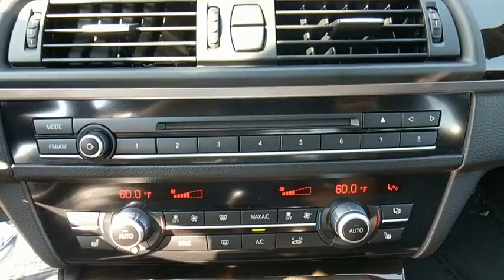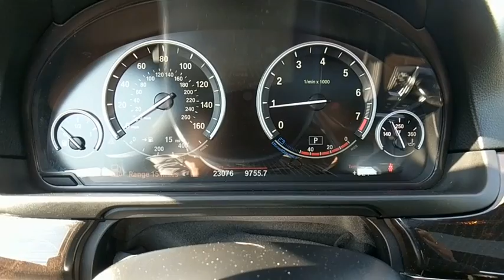2014 BMW 528i xDrive Baltimore, Owings Mills, Pikesville, Westminster, MD P0845RP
2014 BMW 528i xDrive

Northwest BMW
9702 Reisterstown Rd

BMW Certified, AWD, and Black w/Dakota Leather Upholstery. Cold Weather Package (Heated Front Seats, Heated Rear Seats, Heated Steering Wheel, and Retractable Headlight Washers), Driver Assistance Package (Head-Up Display, Instrument Cluster w/Extended Contents, Park Distance Control, and Rear-View Camera), M Sport Package, Aerodynamic Kit, Alloy wheels, Aluminum Hexagon Interior Trim, Anthracite Headliner, Dakota Leather Upholstery, LED Fog Lights, M Sport, M Steering Wheel, Navigation System, Power moonroof, Shadowline Exterior Trim, and Without Lines Designation Outside. Your quest for a gently used car is over. This attractive 2014 BMW 5 Series has only had one previous owner, with a great track record and a long life ahead of it. This outstanding BMW is one of the most sought after used vehicles on the market because it NEVER lets owners down. BMW Certified Pre-Owned means you not only get the reassurance of up to a 6yr/100,000 mile limited warranty, but also a multipoint inspection/reconditioning, 24/7 roadside assistance, trip-interruption services, and a vehicle history report. THE GOLDEN RULE DEALER